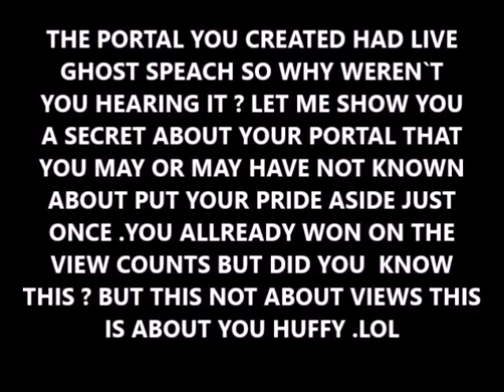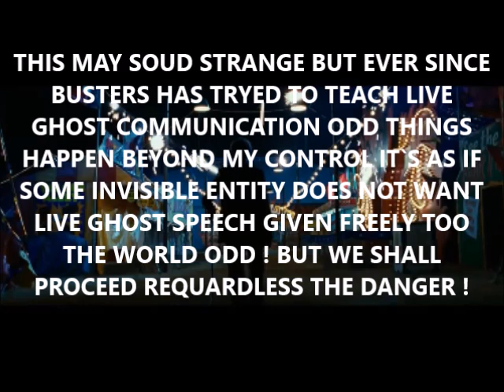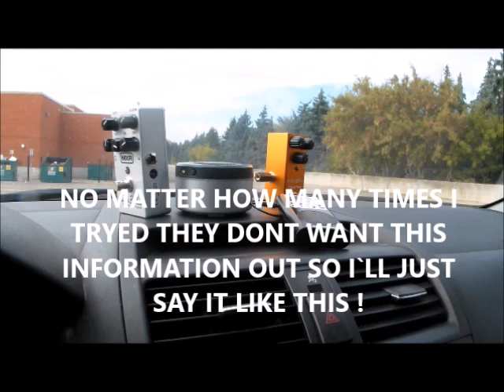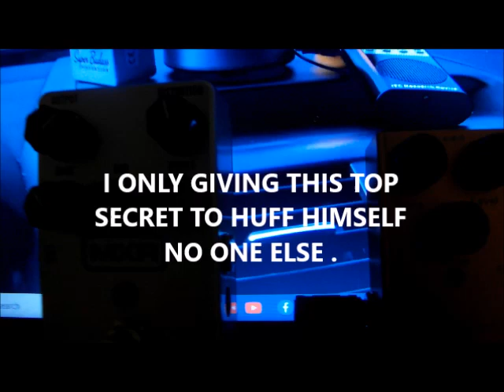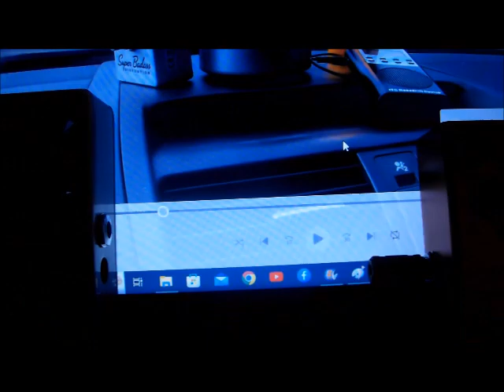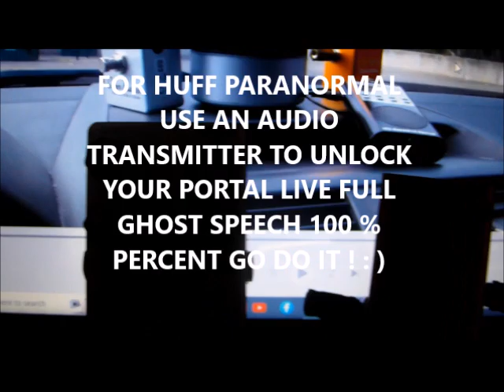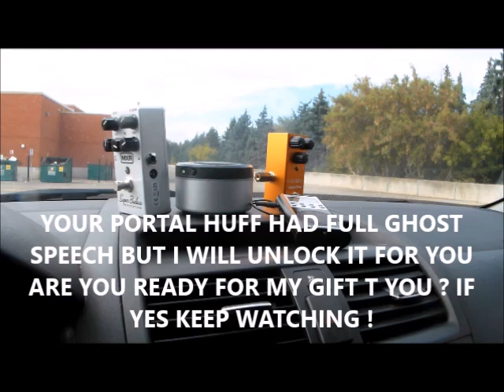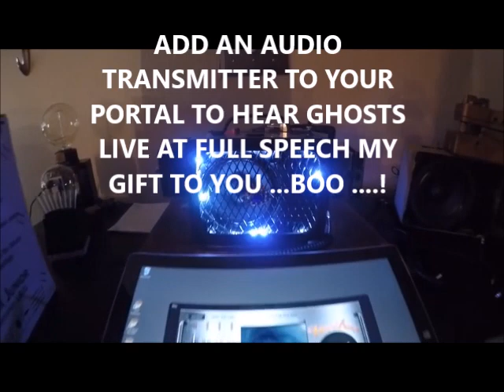The Portal For Huff Paranormal Top Secret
WAS GETTING SOME SOUND BITES FROM AN BIG BOOM BOX AUDIO RECORDER BY RECORDING THEN IN 1994 I TURNED OFF A AM FM RADIO AND UNPLUGED IT FROM THE WALL OUTLET STRANGE ENOUGH ODD LOW VOICES EVP CAME THROUGH NON STOP THAT WAS THE DAY I DISCOVERED LIVE FULL GHOST SPEECH METHOD WAS NOT AWARE ON THE PARANORMAL EVP OR ITC BARELY EXISTED BACK THEN IN FACT YOUTUBE WAS BARELY A THING FOR ANYONE THE POINT IS BUSTERS HAS HAD LIVE FULL GHOST SPEECH SINCE 1994 AND WHILE NEW COMERS TO THE PARANORMAL COMMUNITY ARRIVED WE ALL BEGIN SOMEWERE THERE`S NO SHAME IN THAT BUT KNOWING WAT I KNEW MADE THESE TOP SECRETS TO BE REVEALED TODAY IS YOUR DAY HUFF PARANORMAL PARANORMAL BUSTERS HAS ALLWAYS BEEN A BIG FAN OF HUFF PARANORMAL AND TRUE ABOUT TEN YEARS AGO OR SO A STRANGE IDEA CAME TO MY MIND I SAW A DAY VISION IN MY MIND IT WAS A BIG BOOM BOX WITH LIGHTS IT WAS SQUARED LIKE A QUITAR AMP I THOUGHT TO MYSELF WOUNDT` THAT BE A GREAT IDEA FOR A PARANORMAL DEVICE BUT NAHH LIFE MADE ME TOO DAM BUSSY ETC. LOL SO I BASICALLY REJECTED THE THOUGHT BUT LO AND BEHOLD YEARS LATER SAW HUFF PARANORMAL INVENTED THE PORTAL THE EXACT INVISIONED BOX I SAW YEARS AGO ITS AMAZING WHEN ONE GETS AN IDEA BUT TO IMPLIMENT THE IDEA IS DIFFICULT YOU SEE I HAD BACK THEN ANY IDEA WHAT A QUITAR AMP WAS ALLTHOUGH I MESSED AROUND WITH QUITAR EQUIPTENT THRUOGH MY COUSINS ONE MAN BAND LOL SO I DINT BOTHER TO LEARN MUTCH ABOUT QUITARS ETC... .BUT I ALLWAYS THOUGHT QUITAR SPEAKERS WERE A LITTLE BIG BACK THEN THATS WHEN HUFF BECAME THE CHOOSEN ONE YES THE SPIRITS GOT TIRED OF WATING ON ME TO MAKE THE DEVICE BASICALLY THE SPIRITS CHOOSE ME TO BRING FORTH THE ORIGINAL PORTAL BUT I REJECTED IT THEN THEY WENT TOO A SPECIAL NORMAL PERSON WHO HAD AN INTEREST IN THE PARANORMAL AND THATS WHEN HUFF SAW A SMALLER AMP AND THE SPIRITS CHOOSE HIM TO DELIVER THE MESSAGE THE MESSAGE WAS THE PARANORMAL IS REAL .THROUGHOUT THE YEARS BEGAN WATCHING HUFF PARANORMAL BECAUSE HE I KNEW WAS DOING WHAT I NEGLECTED TO DO IT WAS TO SPREAD THE PARANORMAL MESSAGE ONLINE ITS SO STRANGE TO WATCH AN IDEA YOU HAD IN YOUR MIND AND YOU TOLD NO ONE YET IT CAME TO MANIFEST IN REAL LIFE SUTCH WAS THE CASE OF THE PORTAL INVENTED BY STEVEN HUFF INSPIRED BY THE SPIRITS BUT YOU SEE THE SPIRITS ARE US .GHOSTS ARE THE HUMAN SOULS THAT LIVE INSIDE OF US ALL THROUGH QUATUM COMMUNICATION ..ANYWAYS RABLING ON HERE ITS TRUE HUFF PARANORMAL HAD LIVE GHOST SPEECH IN HIS PORTAL HE KNEW IT BUT WAS MISSING ONE CAPONENT TO HIS HUFF PORTAL A SIMPLE AUDIO TRANSMITTER WAS THE SCIENTIFIC KEY TO UNLOCK THE PARANORMAL TO BECOME AN EVERYDAY NORMAL THING I HOPE THIS TEATHES HUFF PARANORMAL THE SECRET SHARED ON THIS VIDEO IS SOLELY GIVEN FROM PARANORMAL BUSTERS TOO HUFF PARANORMAL TO UNLOCK THE PORTAL AMP TO LIVE FULL GHOST SPEECH BUT ALLTHOUGH I SHARED THE HOW TOO SECRET ITS UP TO YOU HUFF PARANORMAL TO TURN THE KEY AND DISCOVER A WHOLE NEW WORLD OF LIVE FULL GHOST SPEECH COMMUNICATION FROM 2019 ON BUSTERS HAS BEEN SECRETLY TEACHING EVERYONE ON THE EVP ITC COMMUNITY HOW TO DO LIVE GHOST SPEECH COMMUNICATION WHY ? TOP SECRET BUSTERS HAS A SECRET MISSINON TO TEACH HUMANITY ABOUT THE REALITY OF THE AFTERLIFE ...ANYWAYS ITS ALL REAL BUT THIS TECHNOLOGY MUST REMAIN IN THE SOLE POSSESSION OF THE PARANORMAL COMMUNITY AND NOT IN THE WRONG HANDS OF A RITCH MOGOLE WHO DESIRES TOO SHUT US UP AND MAKE BILLIONS OFF OUR HARD WORK IN ITC EVP RESEARTCH SO DEAR HUFF KEEP ON BUSTING ...THE TIME IS NOW GO AND TRY WHAT IS STATED IN THIS VIDEO THEN YOU WILL DISCOVER LIVE GHOST SPEEATCH AT FULL COMASSITY THEN ALL ONE CAN DO IS CLEAR IT UP AND THATS WHY I CHOOSE YOU HUFF PARANORMAL YOU SEE GHOSTBUSTING IS REAL BUT THE NORMAL SOCIAL MEDIA GAP WELL I LEAVE THAT UPFRONT UP TOO YOU BUSTERS IS SECRETLY WATCHING EVERYONE A DOORKEEPER AS PER SAY A DOORWAY TO A PORTAL THAT ALL HUMANS SHALL PASS THROUGH LIFE IS REAL .HUFF PARANORMAL GOD BLESS NOW GO AND BUST SOME GHOSTS ...LOL LOST OF LOVE FROM BUSTERS AKA PARANORMAL BUSTERS . @huffparanormal